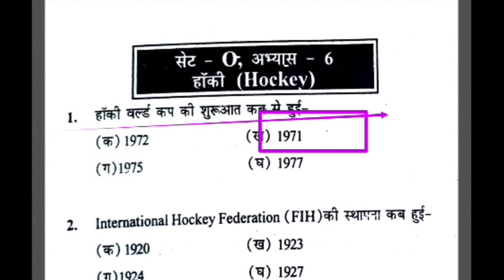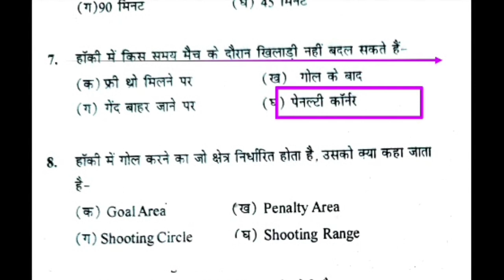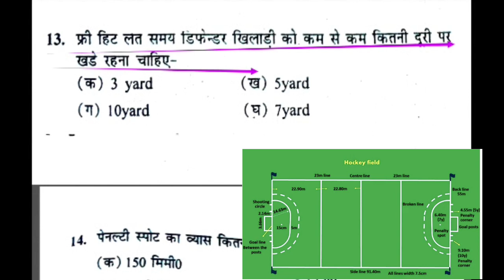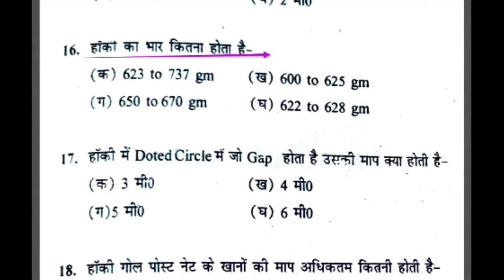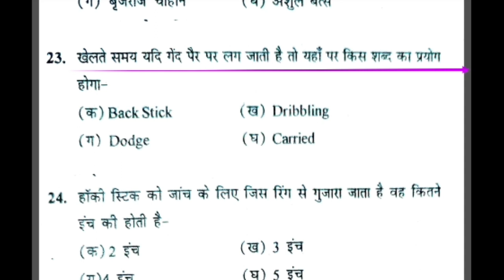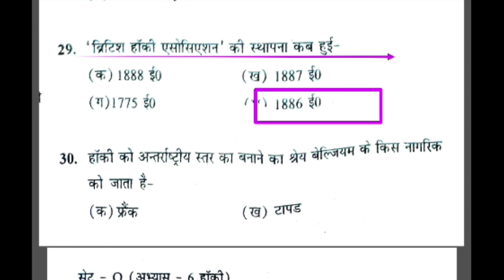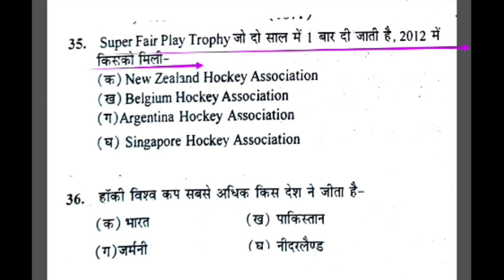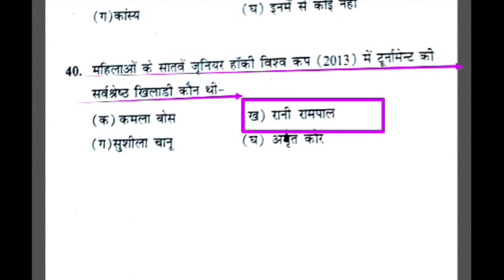Hockey game rules and measurement and history/imp MCQ/physical education imp MCQ/MPSUPERTET/TGTPGT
Hi